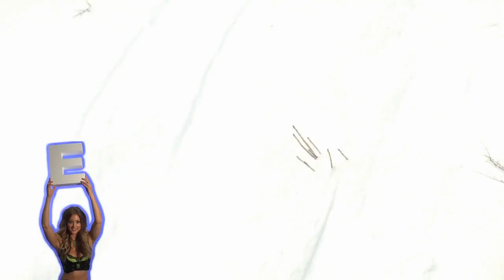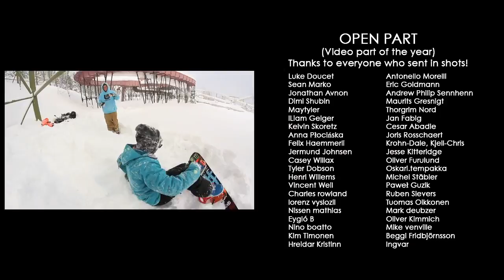Pepping Snowboard Full Movie by Helgasons [ HD 720p ]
Sexual Snowboarding Presents: Pepping!

Riders in the movie: Eiki Helgason, Halldór Helgason, Gulli Gudmundsson, Kareem El Rafie, Leo Crawford, Ethan Morgan, Tor Lundström, Risto Roukola, Tony Kerkela, Eero Ettala, Fredu Sirviö and the all mighty open part where the Helgasons.com followers got the opportunity to send in their banging shots from this season!

We claim this years 'open part' is the best thing that has ever happened (haha). We got over 1000 mails helgasons.com followers sending us their shots, they where so fun to watch! We are so stoked on all the people that send us their banger shots and thank everyone that have contributed to one of the best video parts in history.

Thanks To all our Sponsors for making this possible: Monster, Oakley, Nike, Lobster Snowboards, Hoppipolla Headwear, 7/9/13 Belts, SwitchBack Bindings, Endeavour / Airhole, Colour wear, Junkyard.com, Bataleon Snowboards, Neff Gloves, Sweet Protection, Fast And Dangerous Snowboard Wax.

Voici enfin le second film Sexual Snowboarding: Pepping! Après une intro digne d'un film X des années 90, on retrouve au côté de Eiki et Halldor Helgason une flopée de scandinaves givrés dont Gulli Gudmundsson, Kareem El Rafie, Ethan Morgan, Tony Kerkela, et Eero Ettala. A noter que le montage comporte aussi des images envoyées directement par les internautes... Attendez vous donc a une part assez drôle au milieu du film!